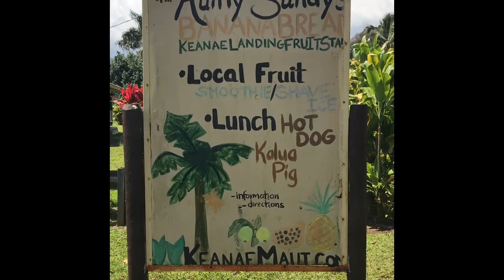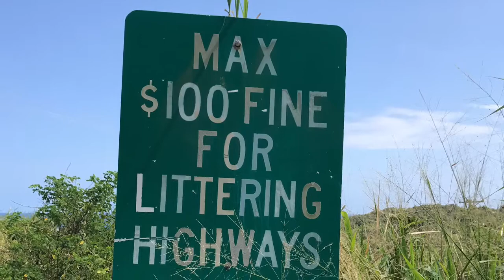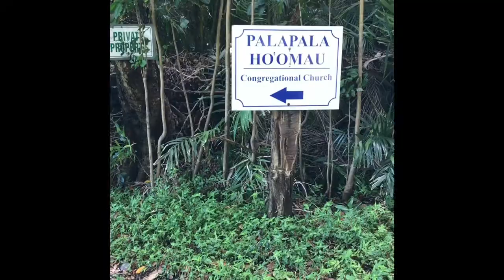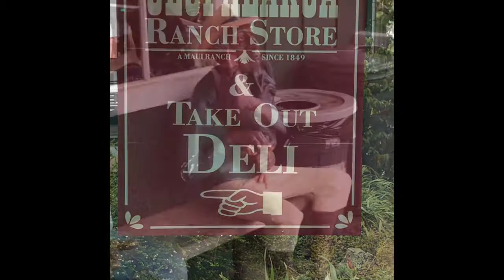Hana old hawaii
On the road to Hana-music Jeff Peterson